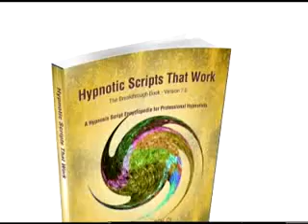The Trance-Master, John Cerbone - On the Beat Time Warner TV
Time Warner Cable customers in NY & NJ can view the full episode on local On Demand Channel 1111 in the Around NY category. This segment features hypnotist John Cerbone, The Trance-Master.
Get the Hypnotist at Trance-Master.com

Producer
Liz Iasiello

Coordinating Producer
Dave Schwalbe

Executive Producer
Jeff Shelly

- Want to learn hypnosis and how to hypnotize anyone?  Need your own show or Fund-raiser?  WorldFamousHypnotist.com

World Famous Hypnotist John "The Trance-Master" Cerbone is a world renowned hypnotist, entertainer, consulting clinical hypnotist, hypnotic instructor, actor, and internationally best selling author.
John has hypnotized well over 190,000 people and regularly drops complete strangers into deep hypnotic trance in mere seconds or fractions of a second, earning him peer recognition as The Fastest Hypnotist Alive. He started Starting the international hypnotic speed inductions craze. This groundbreaking work has gained him international notoriety, having invented and developed dozens of hypnotic speed inductions, with more to come, which means he can instantaneously hypnotize numerous people in many cases in fractions of a second.
He has performed in the UK and to corporations, universities, colleges, high schools and numerous other locales all over the USA, from Broadway to the Catskills to Atlantic City as well as headlining to oversold out rooms on the famed Las Vegas Strip, to personally hypnotizing celebrities at the Emmys. He has also appeared numerous times on radio stations, MTV and in front of millions on Fox News. Creative and innovative, John is author of the Internationally bestselling books "Hypnotic Scripts that Work" [vols 1 & 2] and several instructional videos, and continues to develop new methods of instant induction for stage, street and clinical hypnosis which he teaches around the world. His clinical work, has seen him re-engineering the way hypnotic suggestions are both written and delivered to more complete session success for the various clients who see him to break through into better moments in their lives.
Each "Trance-Master" comedy stage show is customized, and therefore no two shows are ever alike. If you're looking for memorable fun via top-notch entertainment ~ a true mind-blowing show that literally has the guests dancing in the aisles ~ from entertainment events to media appearances, you want to book John Cerbone.